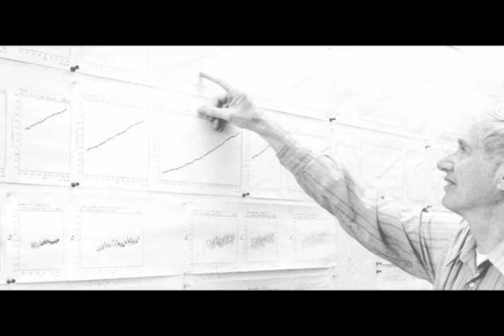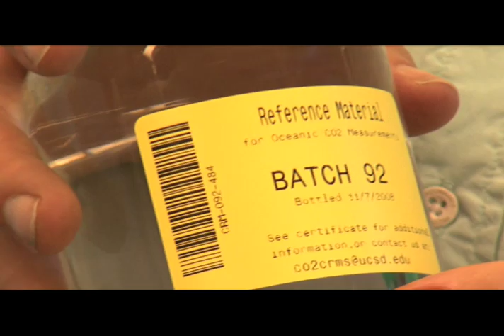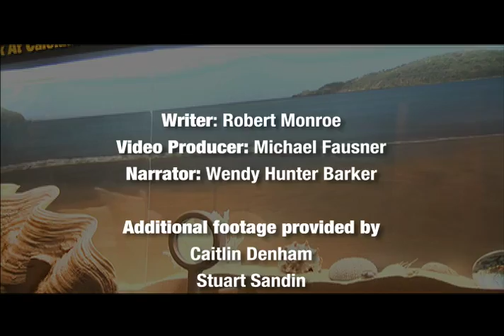Carbonated Oceans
An overload of carbon dioxide is acidifying seawater, posing a subtle but profound threat to marine invertebrates.